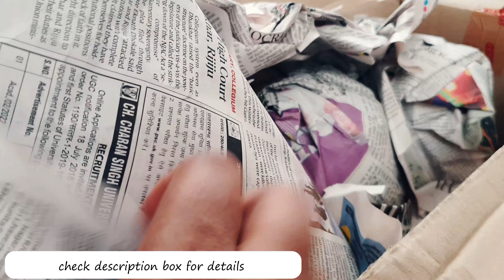Vlog#4 Daily vlog, 37രൂപയ്ക്ക് amazon & meesho യിൽ നിന്ന് വാങ്ങിച്ച ചെടി ചട്ടികൾ|cooking lunch&snack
Hanging pots(amazon)
white small pots(amazon)

Products I have mentioned in my videos:
My cookware
Home décor
Plants and Pots
Filming equipment

(Angel Diaries)

00:00 -intro
00:27 – package opening
 01:30 – small white pot
 02:49 - lunch
 10:01– potting mix
10:45 - medium size pot
12:57- snack recipe